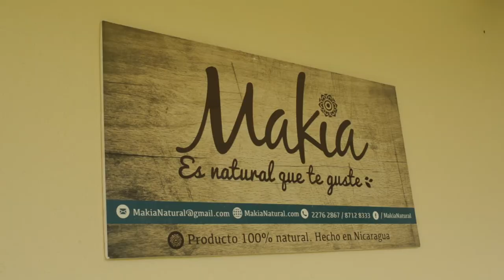8 Mujeres - Ana María Riguero